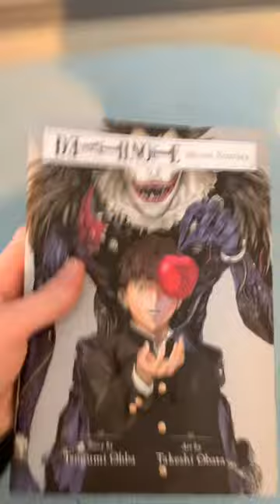Death Note Short Stories Overview/Review (Minoru Tanaka and Taro Kagami)